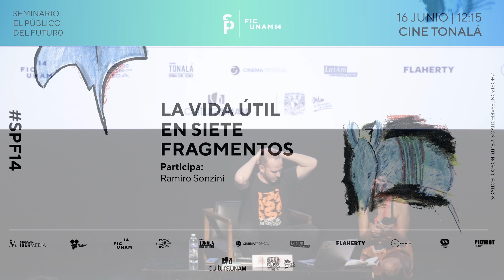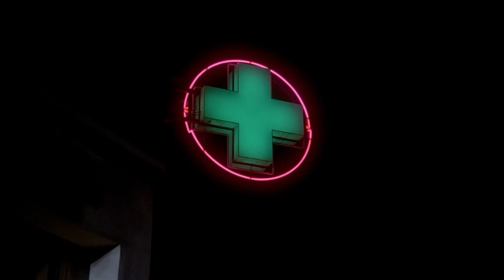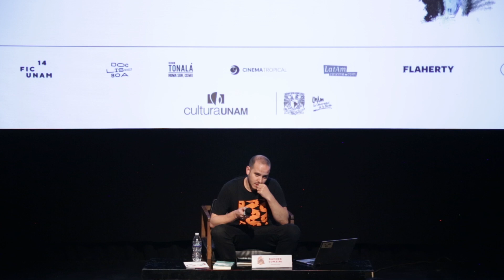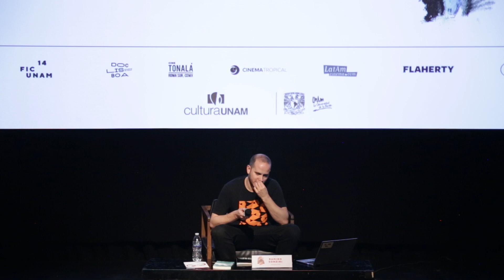Presentación La vida útil en siete fragmentos.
Participa: Ramiro Sonzini (crítico y montajista)

La historia de nuestro pequeño conciliábulo comienza con un grupo de asiduos espectadores de cineclub queriendo dar un salto, pero no adelante (hacia la pantalla), sino atrás, hacia el espacio imaginario donde toda la historia del cine está disponible para ser reorganizada y proyectada. Un grupo de gente que quiso volverse pasadora pero no para dejar de ver, sino para ver distinto. La idea del pasador —románticamente heroica en los tiempos analógicos de Langlois y emotivamente amateur y anónima en un presente de torrents y streams— implica un acto de inmensa empatía: quien le recomienda a alguien una película (o un libro o un disco) espera a cambio la felicidad del otro. Un acto simplísimo cuya “plusvalía” es el bienestar del prójimo, que al ser conquistado produce bienestar propio; es decir, bien común. Este deseo de compartir fue tomando, a medida que pasó el tiempo, formas diversas: cineclubes, una revista de cine, libros y un festival. A través de estos siete fragmentos intentaremos resumir algunos de los pases más reveladores de nuestro camino.

La vida útil es un colectivo argentino dedicado a la crítica y la programación de ciclos de cine. Además de la publicación de una revista en papel (que va por su séptimo número) y la edición de libros, desde el 2016 realiza la Semana Mundial de la Cinefilia en la ciudad de Córdoba, un singular festival de cine en donde los protagonistas son los cinéfilos.